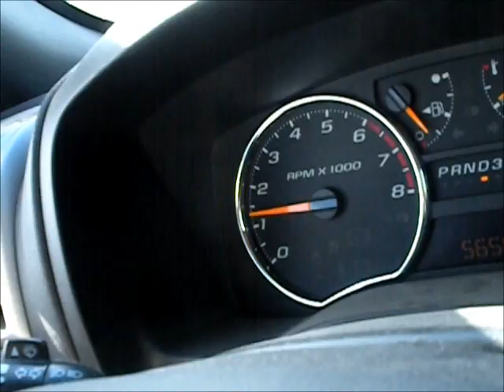Scary driving down road with water over truck bumper flash flood North of Duluth 6-21-2012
Went and measured the truck, and I was in at least 18 inches of water probably deeper.